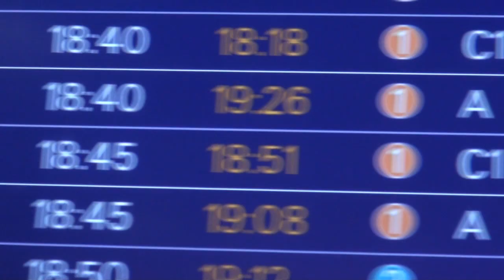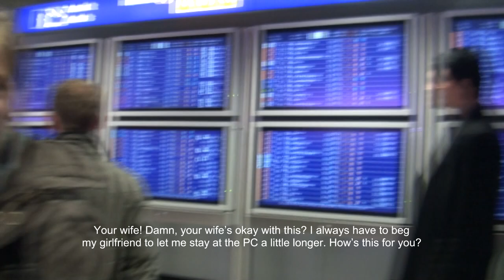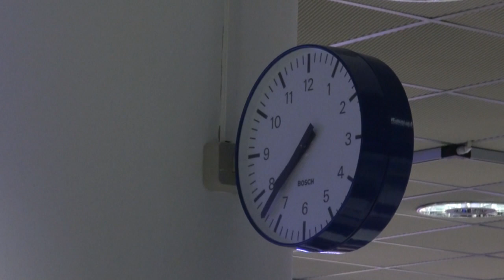Part 1 - Dario "TLO" Wünsch - Korea was just the beginning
Hey guys we finally did it and it is subtitled and even the english speaking people can enjoy it.

I had a great time meeting Dario in Frankfurt where i picked him up from the airport and visited a bar, kebabhouse, my place and more to interview him.

He spoke about his time in Korea and for sure about his future plus alot of insiderstuff you usually won t get

I really hope you guys enjoy this video and give me feedback to it and wishes for the future.